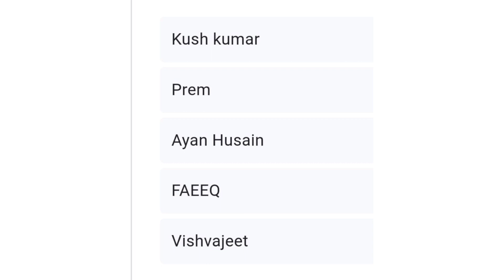sports Quiz || Top Participants and answers